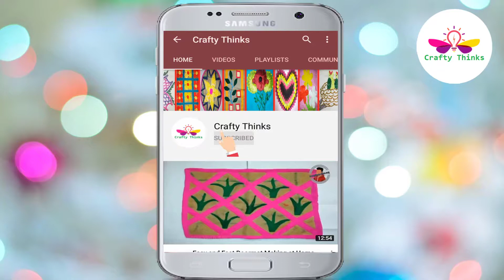DIY Hand Casting | How to Cast Your Hands | Couple and Family Casting Kit | Crafty Thinks